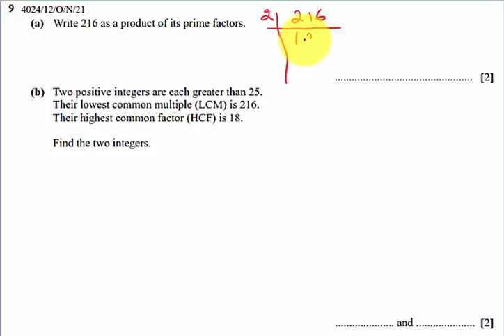LCM | HCF | Past Papers | 4024-W21-12-Q9 | Maths O level 4024 | Maths IGCSE 0580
4024-W21-12-Q9 | Advance Question | O Level Mathematics